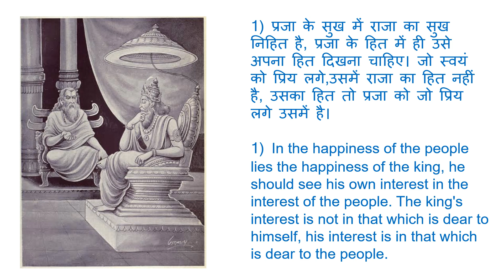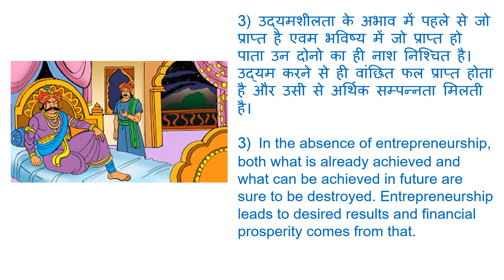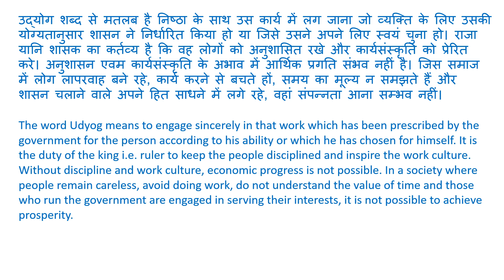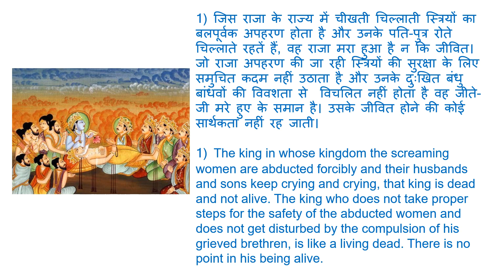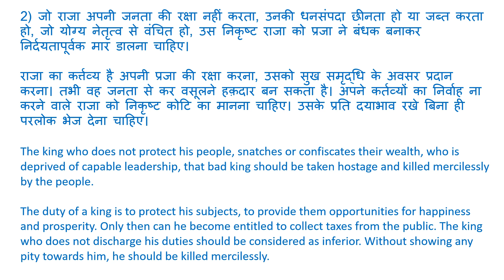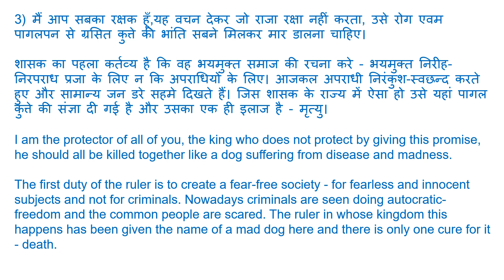राजधर्म क्या होता है ? Duty of the Rulers | Daily Mirror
राजधर्म क्या होता है ?

About this Video:
राजधर्म का अर्थ है - 'राजा का धर्म' या 'राजा का कर्तव्य'। राजवर्ग को देश का संचालन कैसे करना है, इस विद्या का नाम ही 'राजधर्म' है। राजधर्म की शिक्षा के मूल वेद हैं।

Rajdharma is a Sanskrit term for the "duty of the rulers". This concept was intrinsically entwined with the concept of bravery and Kshatriya dharma.

In another interpretation, Rajdharma proceeds to guide the individual to incorporate spirituality in his/her work life and in his personal life. The thoughts do not focus on traditional or orthodox values and visions of religious duties, but on techniques by which one can become an effective competitor in the world market.

The spiritual dimension refers to the revival of inner strength, which is a sensitivity which can be felt and experienced but not measured. This prepares the individual to cope with the environmental scramble and existential stress. It also helps the individual to become a naturally happy person with no real gap between his public and private face. It is claimed that such persons become inspired workers and their inspiration is derived from spiritual strength and reinforced by positive thinking.

About my Channel :
My Channel name is Daily Mirror & i will upload memorable & unforgettable songs of Bollywood,Bhajans,stotras.
Also i will touch other fields like
How to remain Fit & Healthy thru Ayurvedic tips
Social Tips
Motivational Ideas etc.

dailymirror
Daily Mirror

A place for thoughtful ideas.Its a place on the web where you can find creative ideas,thoughts and motivational stories.We are a community on a journey exploring and finding ourselves.